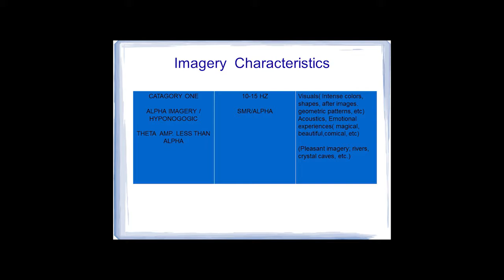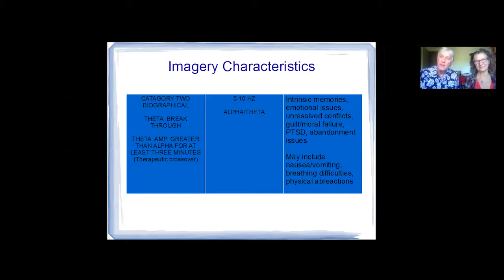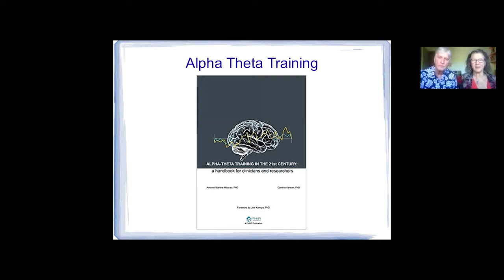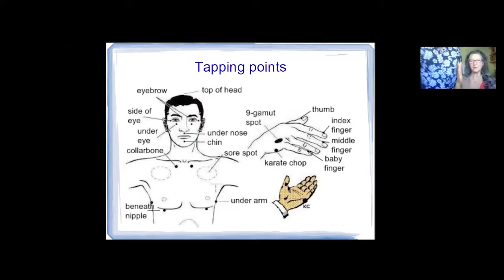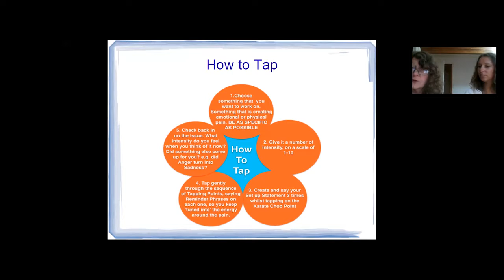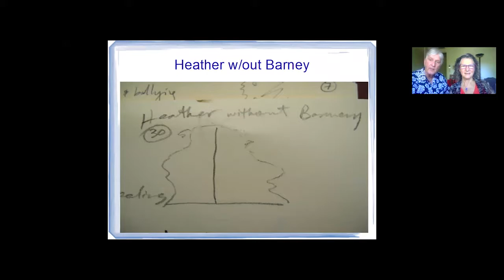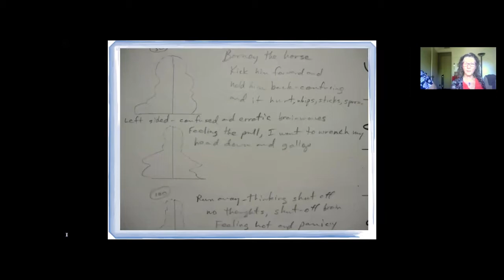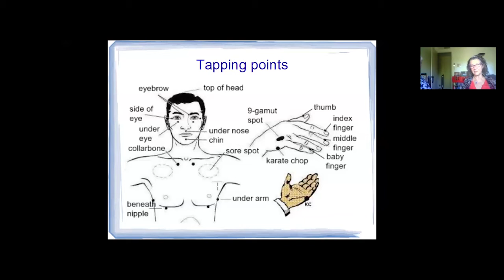EFT and the Mind Mirror with Gary Groesbeck and Donna Bach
This is a video recording for the webinar "EFT and the Mind Mirror" held in June 2017 by one of the most experienced Mind Mirror Practitioners, Gary Groesbeck and Donna Bach